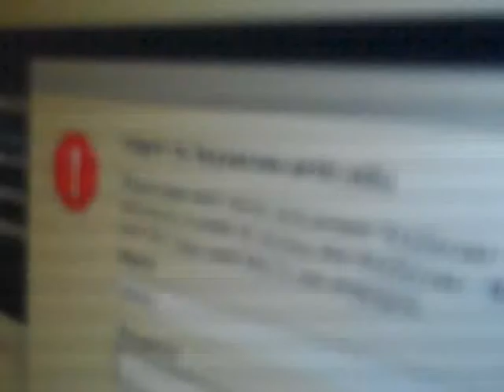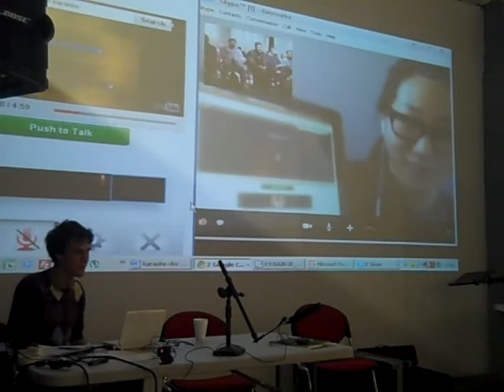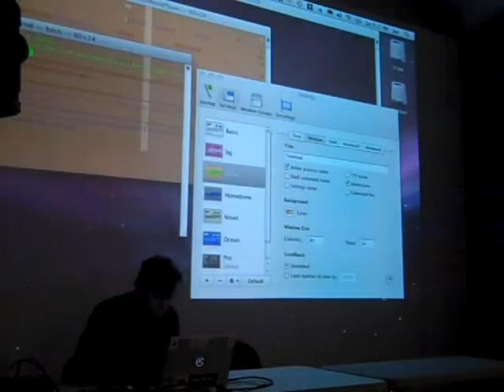GLI.TC/H Birmingham 2011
GLI.TC/H took place in in Birmingham UK on 19th November 2011. It looked a bit like this.